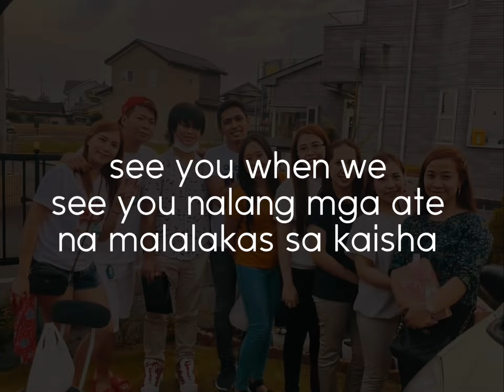Tropang Liberty Foods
Just a collection of my friends moments in our company before the go to different ways in life. So sad though